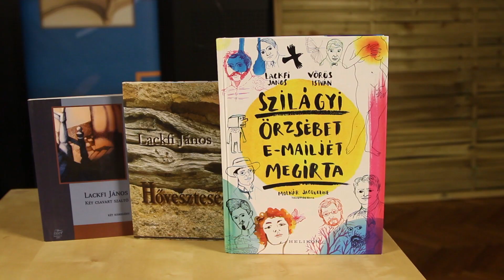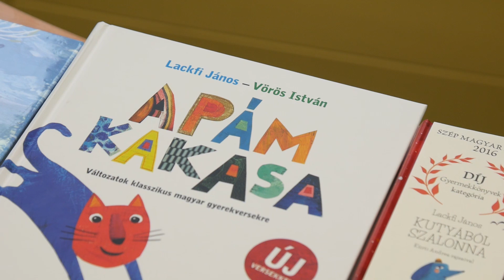Lackfi János és Lackfi Margit estje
Lackfi János az egyik legnépszerűbb kortárs magyar költő, író, akivel gyakorta találkozhatnak az irodalombarátok író-olvasó találkozókon. A Somogyi-könyvtárba ezúttal egyik lányával, Margittal látogatott el.